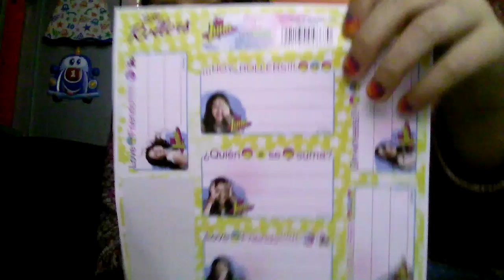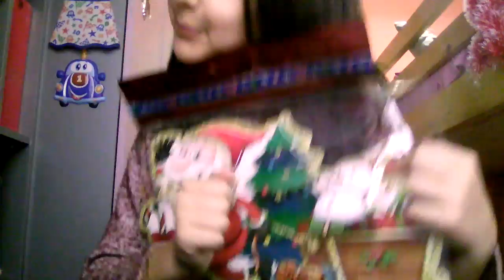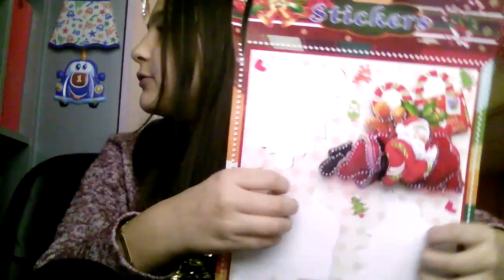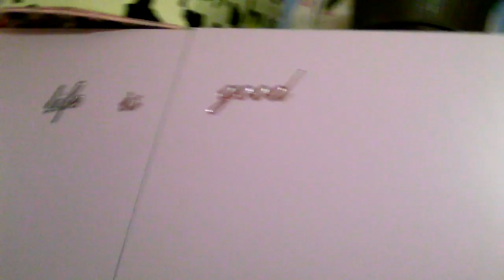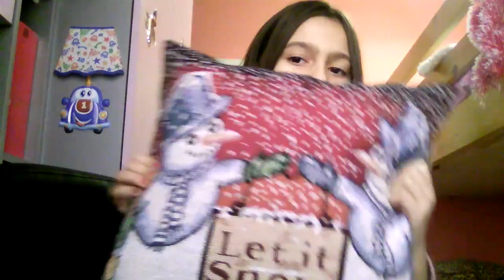Нещата ми за Коледа 2016 г.